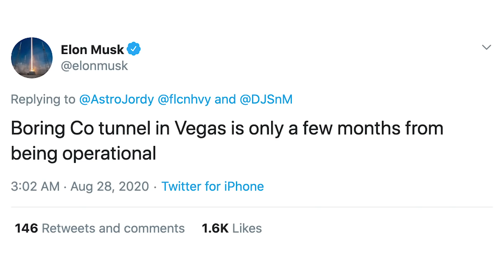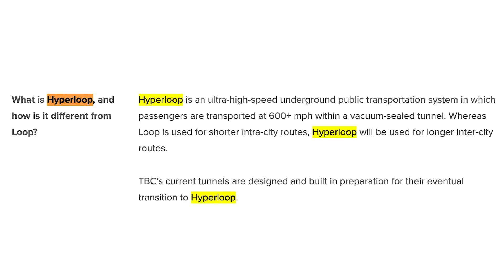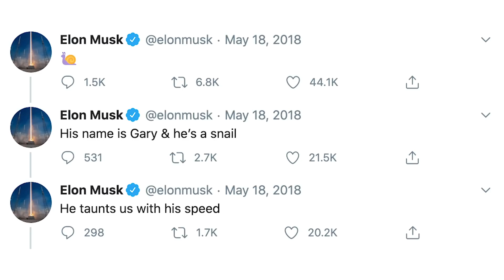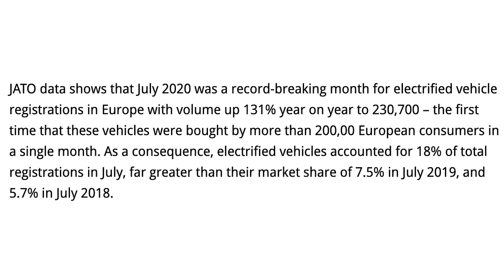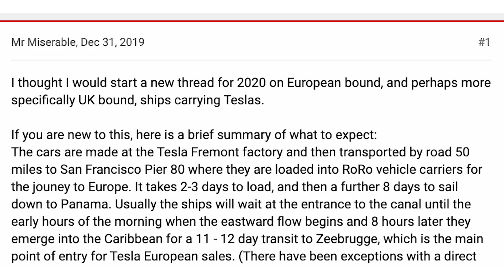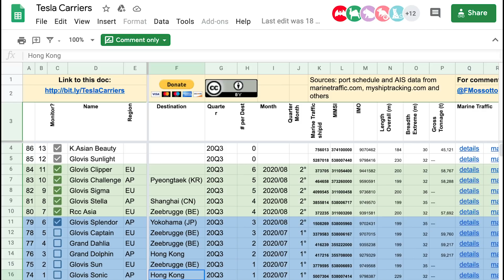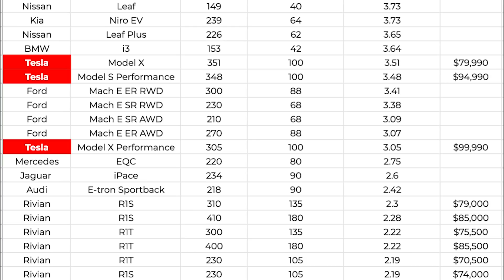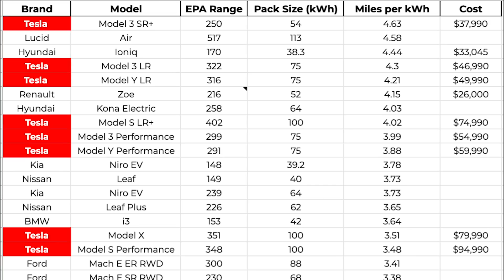Tesla's European Sales Figures Lagging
It's time to take an updated look at the most efficient EV battery packs being created anywhere in the world in terms of miles/kWh.

And we can't forget about the Sin City snail...yep. Elon has tweeted about him a few times. Important.

Other Tesla news covered:

- Tesla European struggles
- Shipping ports in UK
- More

No time stamps in this episode.

Other topics covered:

Tesla news
Tesla European struggles
Tesla delivery cycle and logistics
Most efficient EV battery packs